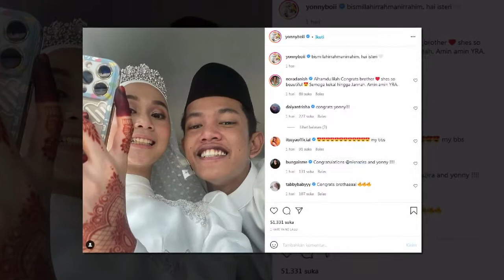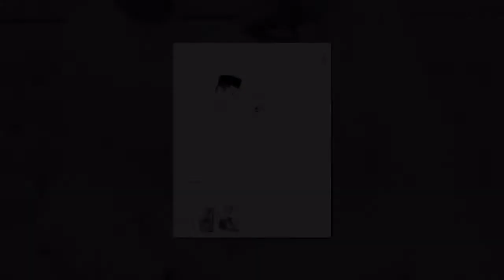Tahniah Yonnyboii Sah Bergelar Suami Nik Nazira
Sah Bergelar Suami Nik Nazira, Rupanya Yonnyboii Dah Berkahwin 20 November Lalu
Yonnyboii mengesahkan dirinya selamat melangsungkan pernikahan dengan tunang, Nik Nazira Narriman di Duchess Place, Ampang, pada 20 November lalu.

Sumber : Xtra ,Instagram Yonnyboii Dan Nik Nazira